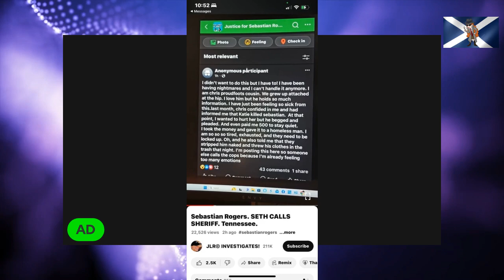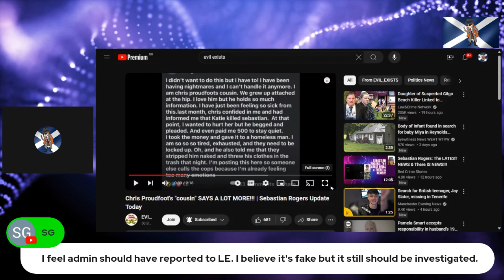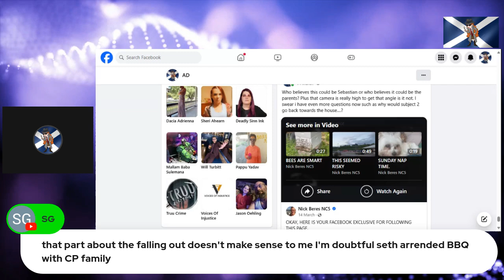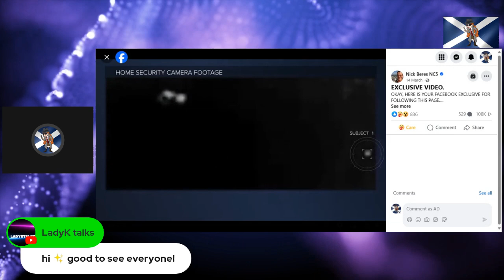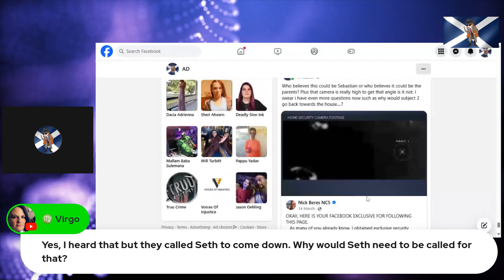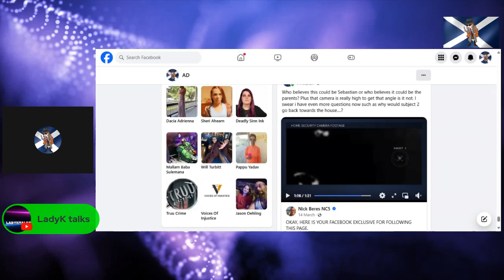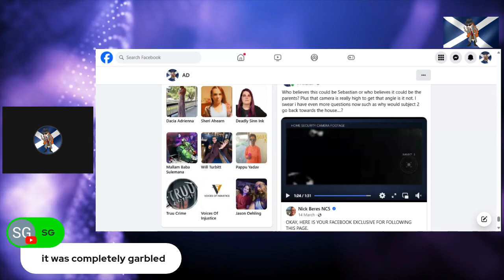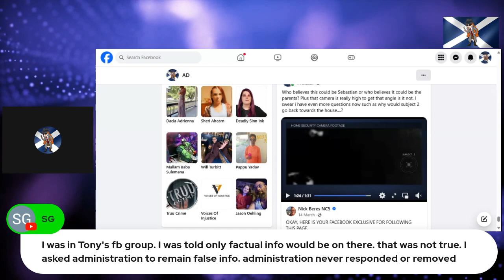SEBASTIAN ROGERS DO YOU BELIEVE THIS AUDIO THATS GOING AROUND * TIME TO BRING SEBASTIAN HOME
Hi there everyone and thank you for being here with me today.  I have been away for a few days and came back to a load of BS which I will be talking about and dismissing it all.